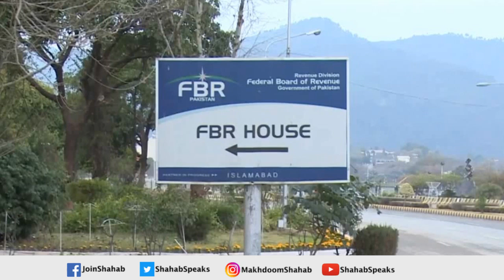IMF Bailout Package | Detailed Explanation